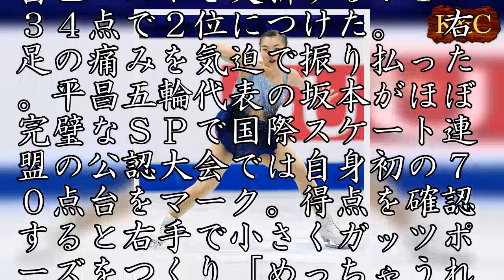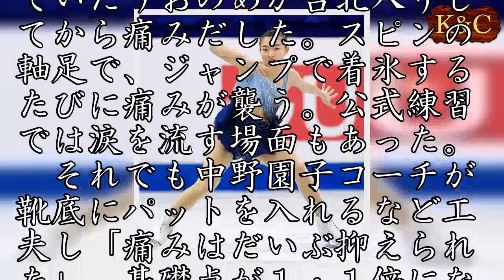坂本、初の７１点台２位 フィギュア四大陸女子ＳＰ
フィギュアスケートの四大陸選手権は２４日、台北で開幕し、女子ショートプログラム（ＳＰ）で平昌冬季五輪代表、１７歳の坂本花織（シスメックス、神戸野田高２年）が自己ベストを更新する７１・３４点で２位につけた。　右足の痛みを気迫で振り払った。平昌五輪代表の坂本がほぼ完璧なＳＰで国際スケート連盟の公認大会では自身初の７０点台をマーク。得点を確認すると右手で小さくガッツポーズをつくり「めっちゃうれしい。自分の思うようなスケートができた」と満面に笑みをたたえた。　右足裏にできていたうおのめが台北入りしてから痛みだした。スピンの軸足で、ジャンプで着氷するたびに痛みが襲う。公式練習では涙を流す場面もあった。　それでも中野園子コーチが靴底にパットを入れるなど工夫し「痛みはだいぶ抑えられた」。基礎点が１・１倍になる演技後半に集めた三つのジャンプの出来栄えで、全て１点以上の加点を引き出してみせた。　シニア１年目ながら昨年１１月のスケートアメリカ、１２月の全日本選手権と２戦続けて合計２１０点以上をマーク。１７歳のホープは「２回だとまぐれかもしれないが、３回連続でできたら本物」。勝負のフリーへ「やることは全部やりたい」と気合を入れ直した。